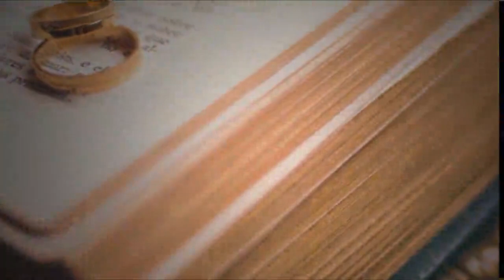Surprise Marriage Proposal by a Pakistani Woman | Emotional and Unforgettable Moment #142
In this heartwarming video, watch as a Pakistani woman takes the reins and surprises her loved one with a beautiful marriage proposal. Join us in celebrating their emotional and unforgettable moment as they embark on a journey of love and commitment. 💖 Share in the joy and love as this couple's story unfolds. 💍💑